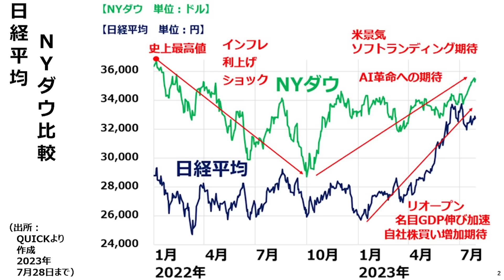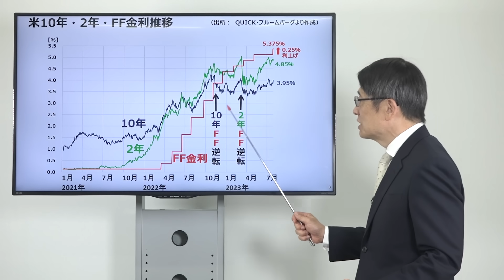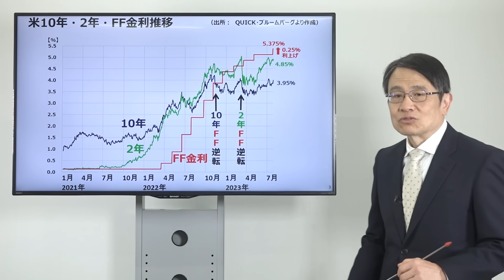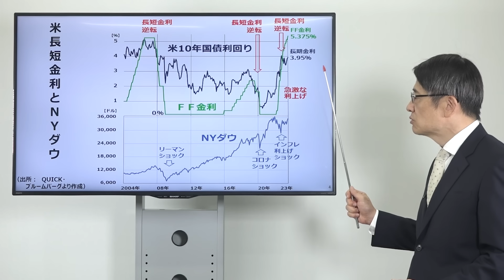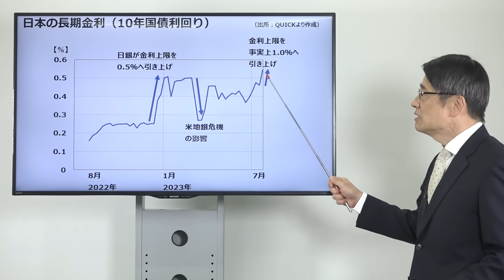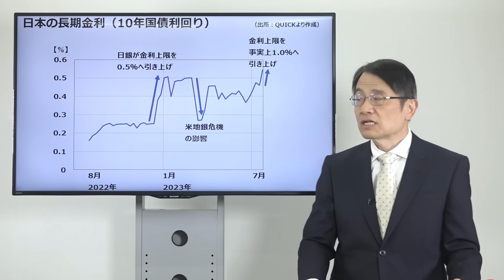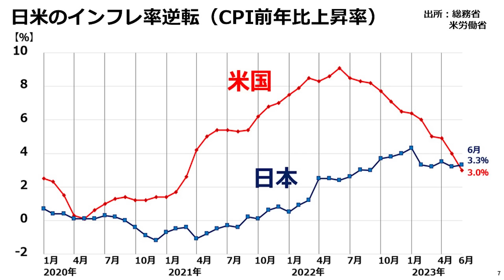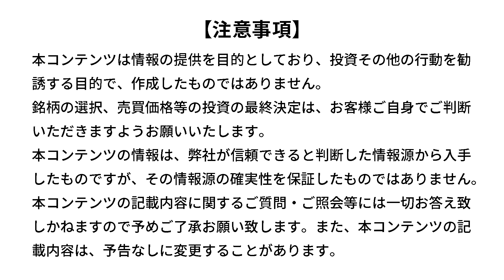【日本株】米利上げ、日銀も実質利上げ。米ソフトランディング期待高まり、株高（窪田 真之）:7月31日【楽天証券 トウシル】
米利上げ・日銀も実質利上げ。米景気ソフトランディング期待高まり、米・日株とも上昇

00:00　オープニング
00:46　日経平均、NYダウ比較
04:09　米10年・2年・FF金利推移
05:49　米長短金利とNYダウ
08:56　日本の長期金利（10年国債利回り）
12:28　日本のインフレ率（CPI前年比上昇率）
13:26　日米のインフレ率逆転（CPI前年比上昇率）

💬SNS
【トウシル公式 X（旧Twitter）】